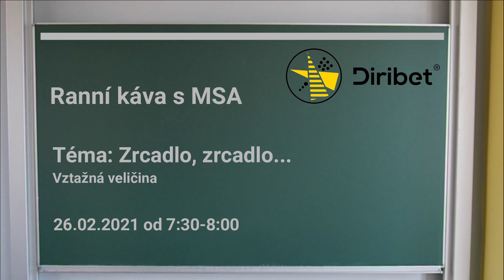Ranní káva s MSA na téma: Zrcadlo, zrcadlo...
Vztažná veličina
-Co je to vztažná veličina?
-Co když mám jen jednu toleranci?